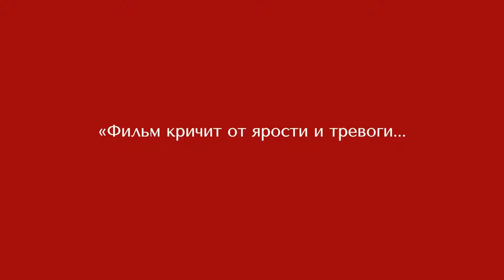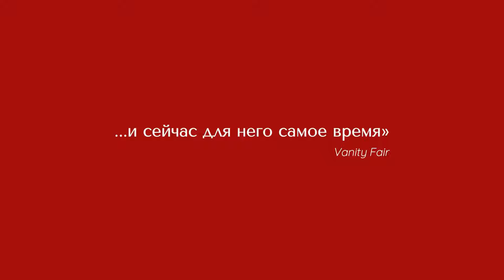Зона интересов - Русский трейлер (HD)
Год выпуска:2023

Освенцим, множество евреев ежедневно попадают в заложники и вынуждены находиться в ужасных условиях. Они прекрасно понимают, какая судьба их ожидает, однако ничего не могут с этим поделать. Всем руководит Рудольф, он привык держать ситуацию под полным контролем, поэтому поселился поблизости в роскошных условиях. Прибыли его близкие, чтобы офицер не чувствовал себя одиноким. Семья хорошо проводит время, они ходят на рыбалку, устраивают пикники и постоянно смеются. Но стоит мужу уйти, как Хедвиг чувствует себя не в своей тарелке, женщина устала от одиночества и хочет более романтических отношений. Именно такие и случаются с молодым офицером, который однажды заглядывал в дом по поручению. У пары возникли чувства, они прекрасно понимали, что это необходимо скрывать. Дети могут обо всём сообщить отцу, поэтому приходится встречаться в других местах.

Страна: США, Великобритания
Жанр: Драма / Биография / Фильмы / Новинки
Режиссер: Джонатан Глейзер
Актеры: Сандра Хюлле, Кристиан Фридель, Freya Kreutzkam, Ральф Херфорт, Максимилиан Бек